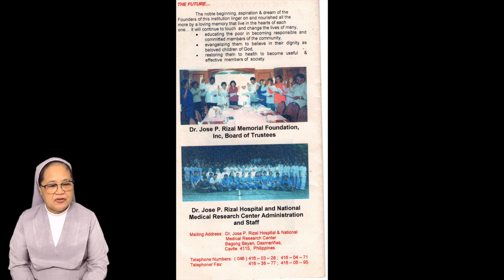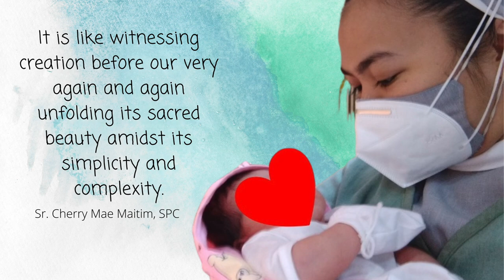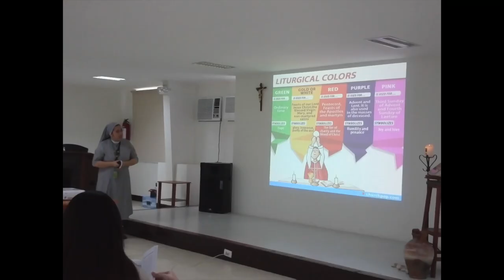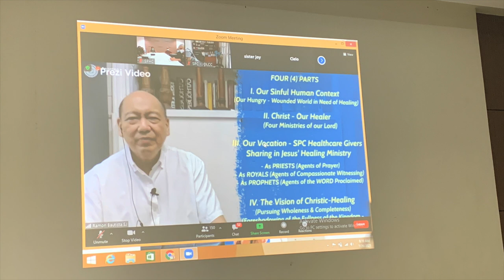The Life & Ministry of the SPC Sisters at SPHC